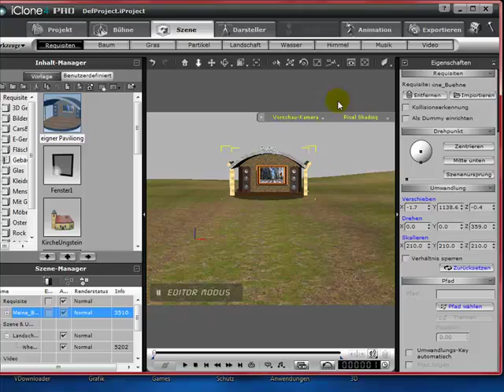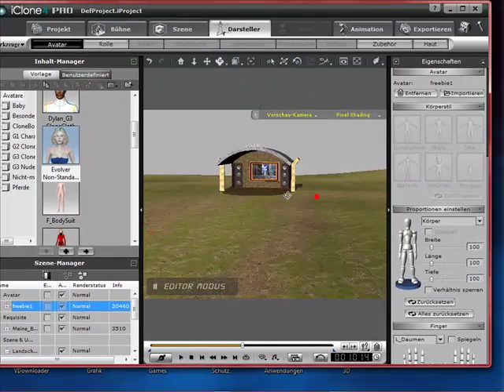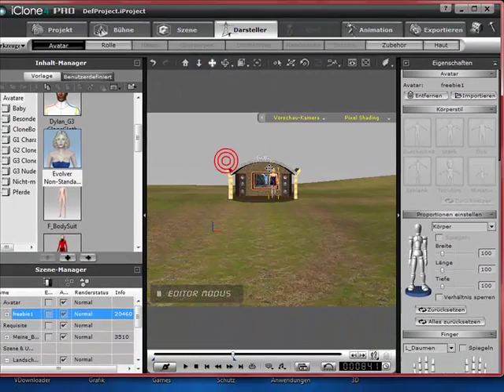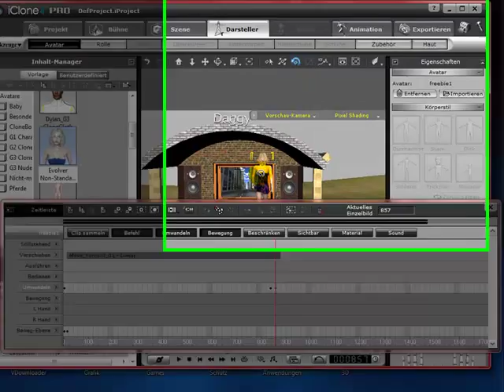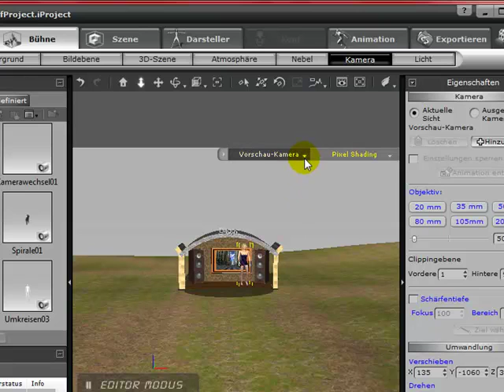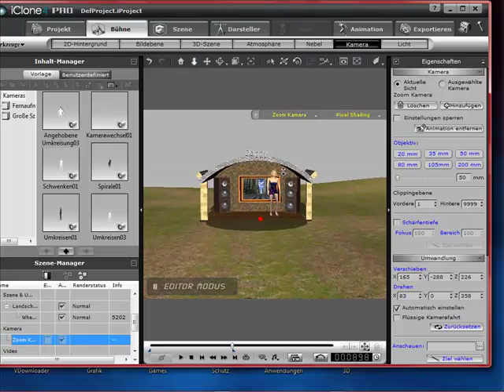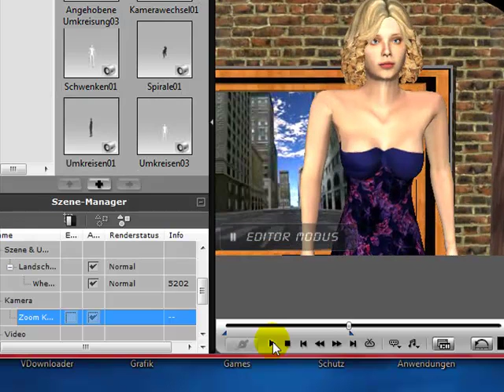Kamera Zoom.mp4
Tutorial für iClone4
einfache Kamerazoom